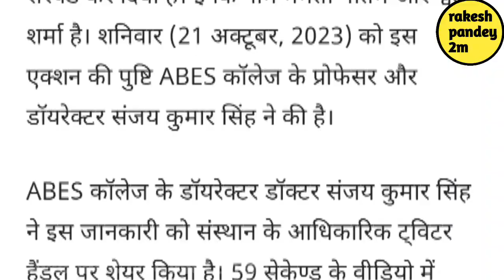ABES कालेज मामला । जय श्रीराम से चिढ़ी प्रोफ़ेसर्स का यह हश्र जरूरी था?। Rakesh Pandey 2m